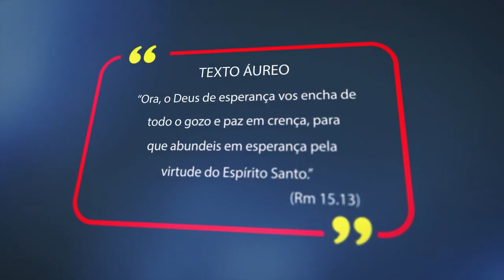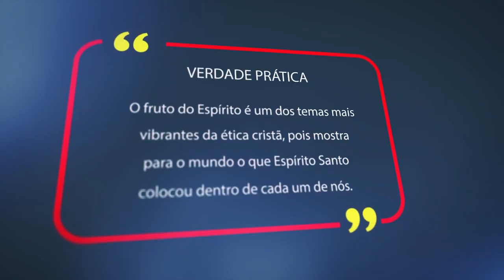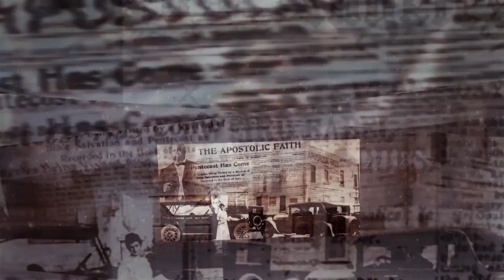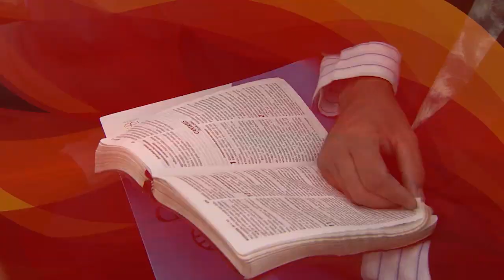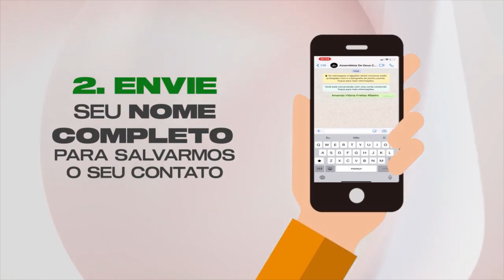Lição 5 - Fruto do Espírito: o Eu Crucificado | LIÇÕES BÍBLICAS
Subsídios para preparação de sua aula de Escola Dominical da Lição 5 - Fruto do Espírito: o Eu Crucificado.

No quadro Lições bíblicas de hoje, estudaremos com nossos professores a “Lição5 - Fruto do Espírito: o Eu Crucificado” (1º Trim./2021 - CPAD). Neste 1º trimestre de 2021estamos aprendendo sobre O Verdadeiro Pentecostalismo - A Atualidade da Doutrina Bíblica sobre a Atuação do Espírito Santo.